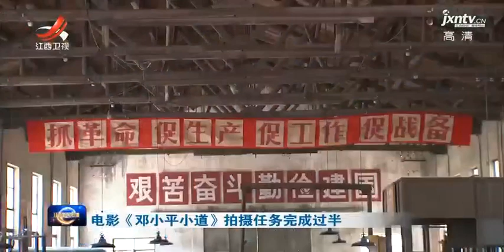电影《邓小平小道》拍摄任务完成过半 2020-04-29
电影《邓小平小道》拍摄任务完成过半